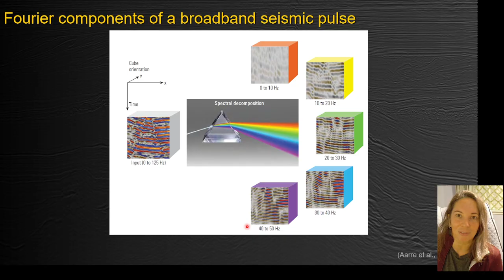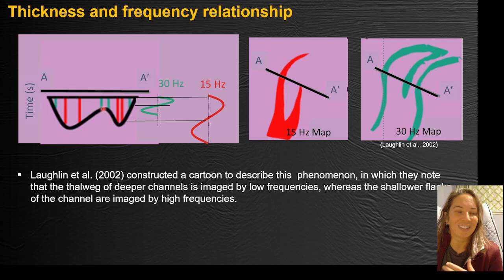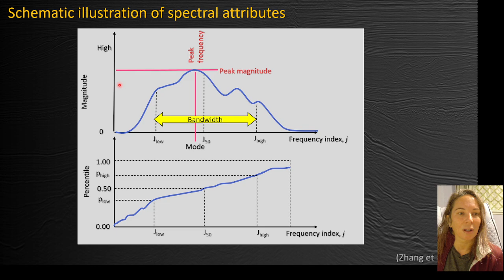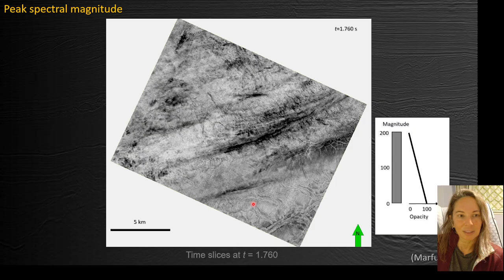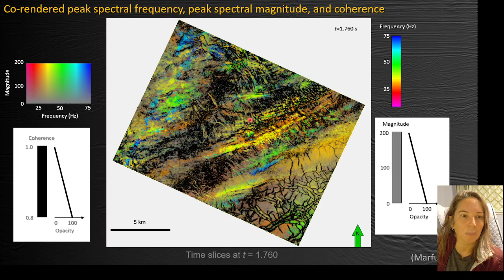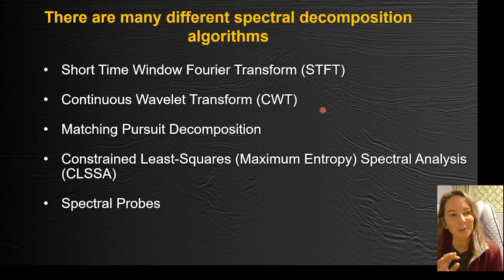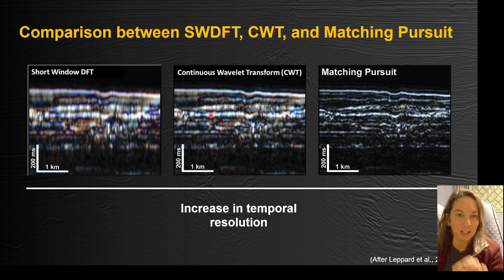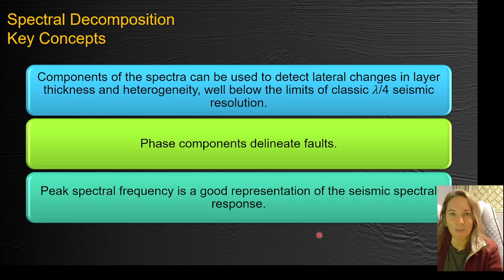Seismic Reflection Interpretation 3-5 Spectral Analysis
In this mini-lecture from GPHY4874 Seismic Exploration at the Univeristy of Oklahoma, we explore various methods of spectral decomposition and their practical applications in seismic interpretation. Learn how frequency domain analysis can reveal thickness variations, stratigraphic features, and direct hydrocarbon indicators.